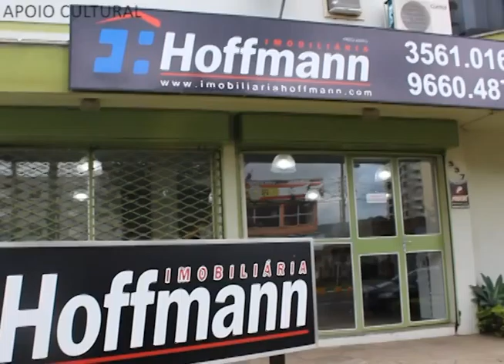Cobertura da 40ª FIMEC - Paulo Griebeler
Assista a entrevista com Presidente Executivo do IBTeC Paulo Griebeler na cobertura da 40ª FIMEC